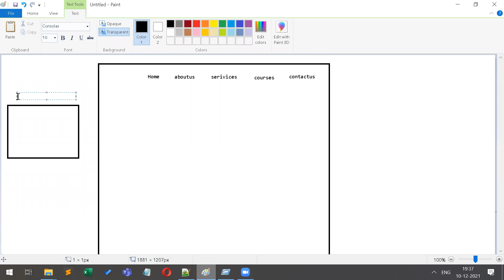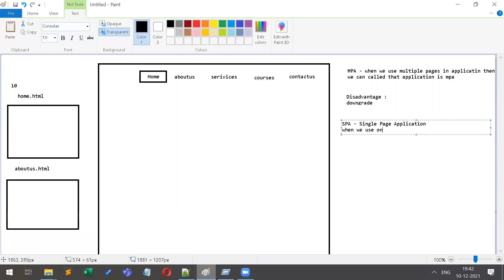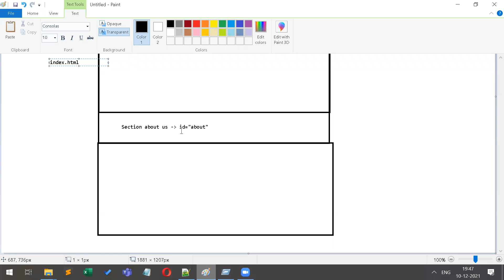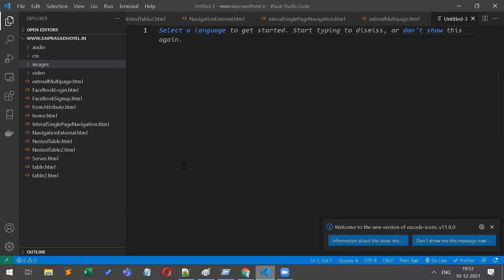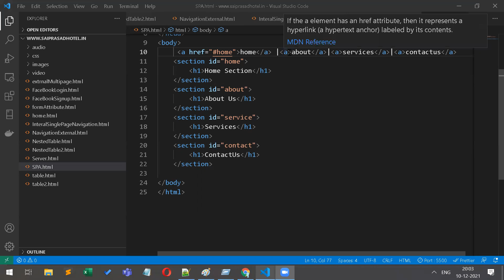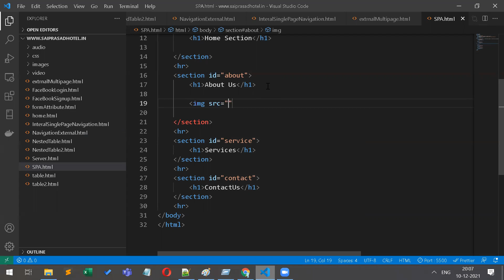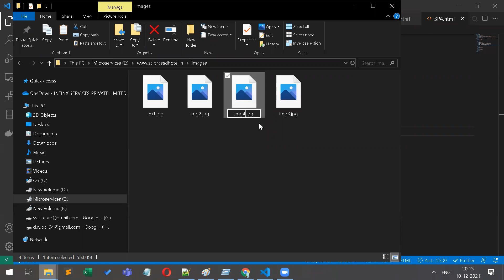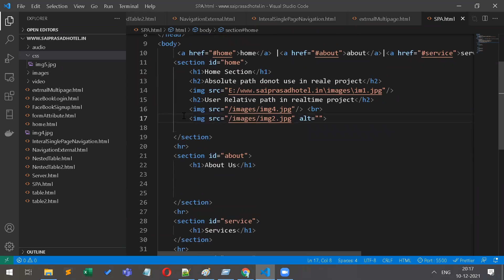Session 04 SPA And Image